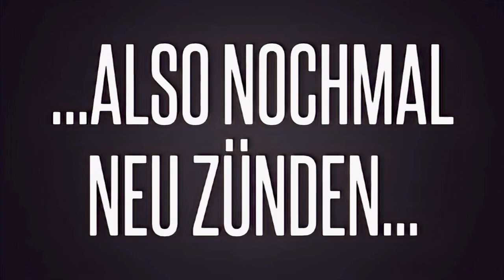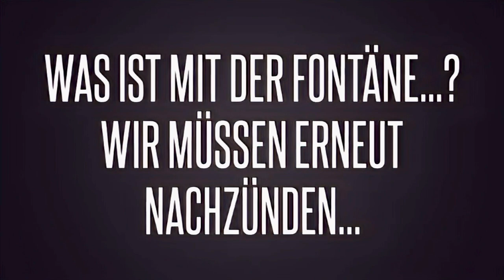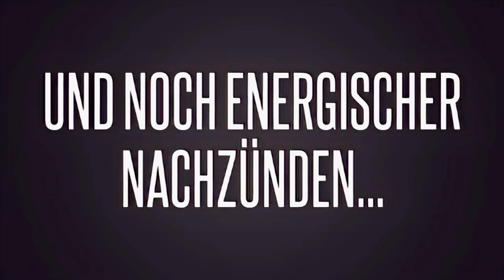KFW 1-05 nhc